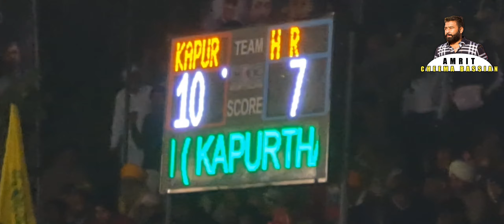ਕੀ ਹੋਇਆ ਬਾਗੜੀਆ ਚੈਪੀਅਨਸ਼ਿਪ ਤੇ ??? ਸੀਲੂ ਤੇ ਯਾਦੇ ਦੀ ਟੱਕਰ, ਸ਼ਾਨਦਾਰ ਪਲ